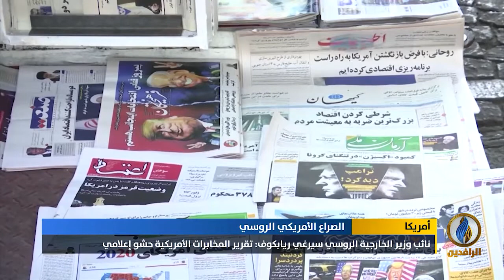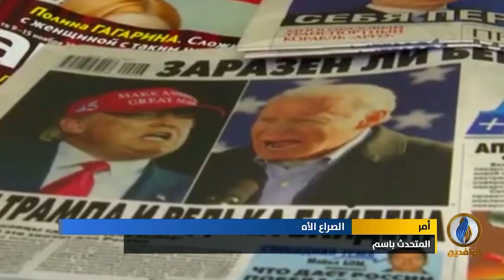تقرير إخباري.. التوتر في العلاقات بين الولايات المتحدة وروسيا يطفو على السطح مجددًا